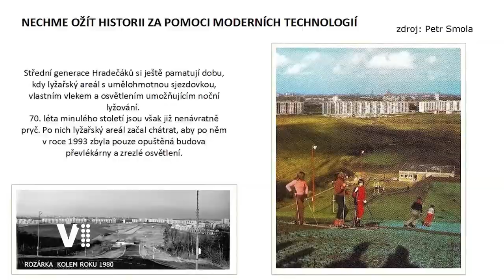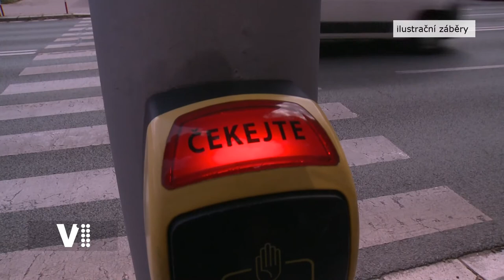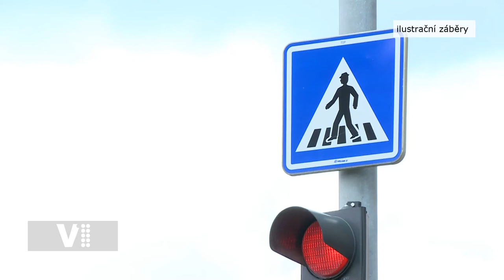Hradecký expres 8/2021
Témata:
0:20 Úvod
0:30 Rozárka centrem zimních radovánek?
1:45 Změny ve vedení hradecké radnice
3:05 Semafory u FNHK ve Zborovské ulici